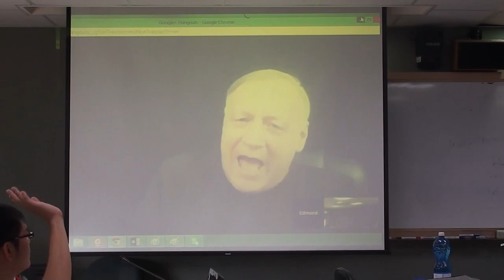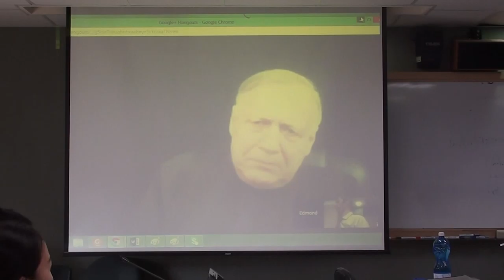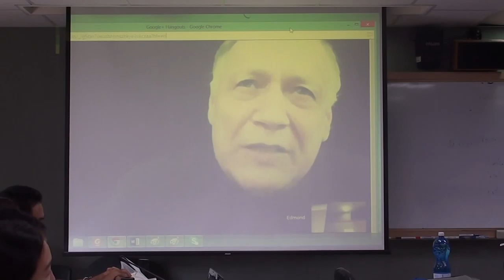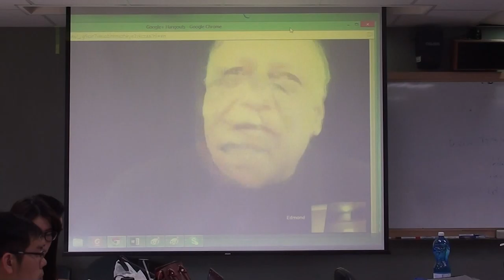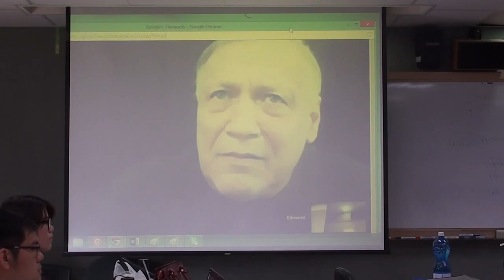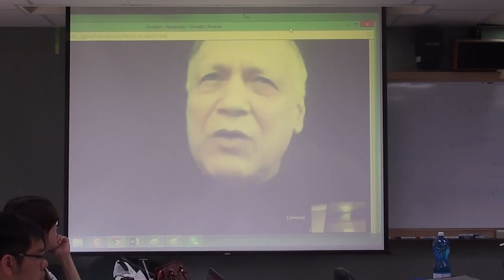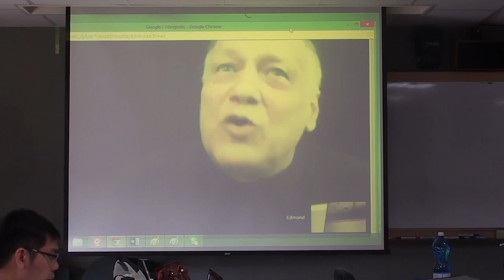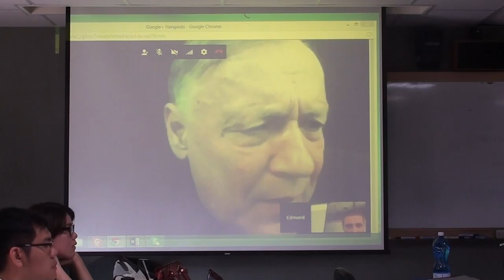Organizational Behavior- Personality studies,, Feng Chia University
Invited Guest - Eddie Constantinescu, Chicago, IL, USA